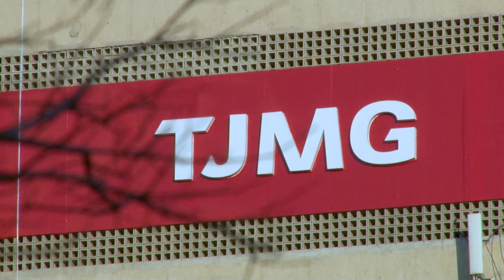Anulado julgamento que fixou indenização para vítimas da falta de água após tragédia de Mariana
Por unanimidade, a Segunda Turma do Superior Tribunal de Justiça (STJ) anulou, nesta terça-feira (21), o julgamento em que o Tribunal de Justiça de Minas Gerais (TJMG), sob a sistemática do Incidente de Resolução de Demandas Repetitivas (IRDR), fixou indenização por danos morais de R$ 2,3 mil para as vítimas do rompimento da Barragem do Fundão que tiveram problemas com fornecimento de água.